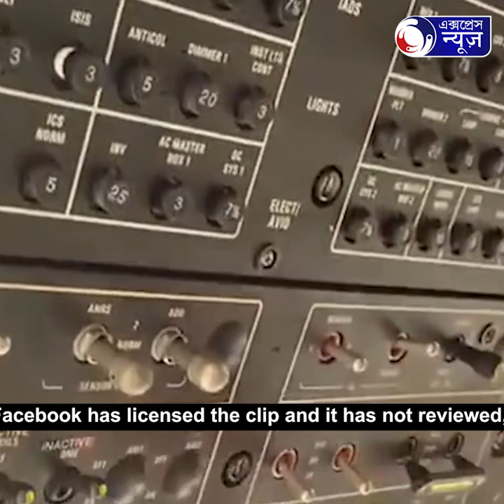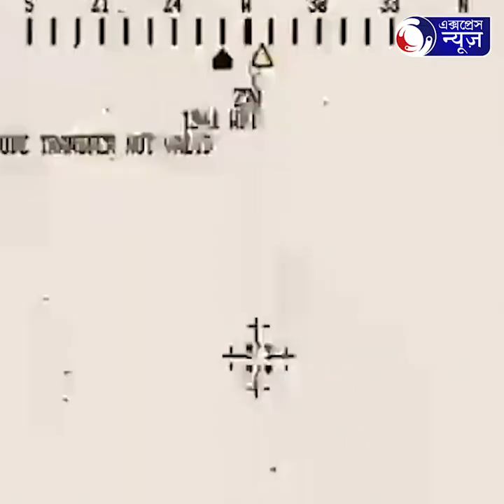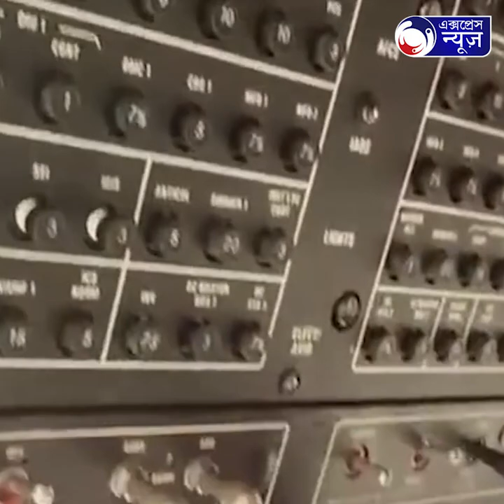Rudra Helicopter Stunt:জয়পুরে সেনাবাহিনীর সৈন্যদের দ্বারা বীরত্বের প্রদর্শন ছিল।